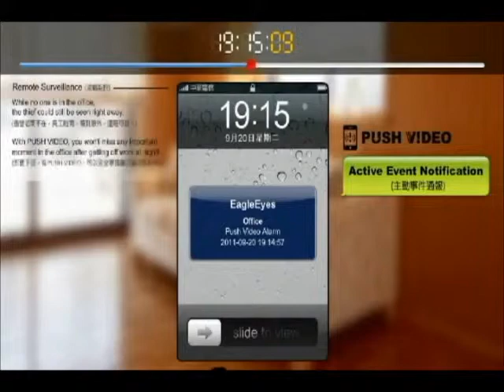Push Video application: AVN216 Network Camera AVTECH EagleEyes